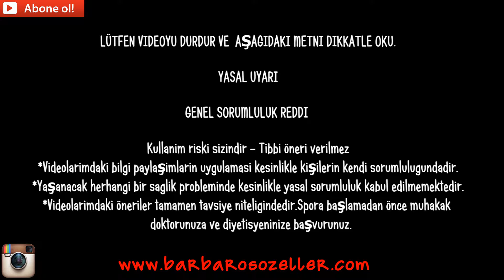ileri seviye barfix - 1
BOKS EĞITIM VE ANTRENMAN SISTEMI

KICKBOXING, BOXING, MUAY THAI EĞITIM VE ANTRENMAN SISTEMI(KUM TORBASI ILE)

ALL UDEMY TRAINING SYSTEMS (ENGLISH)

KICKBOX, MUAY THAI & SELF DEFENSE TRAINING WITH PUNCHING BAG

Barbaros Hocadan detaylı anlatımlar.
Videoyu beğendiyseniz like yapmayi unutmayin . Sorularınız varsa videonun altına sorabilirsiniz.
Bana aynı zamanda facebook ,instagram yada web sayfam üzerinden ulaşabilirsiniz .

Barbaros Özeller
Personal & Kickboxing Trainer ygubhc2783903k4mwrel987612ebdnj